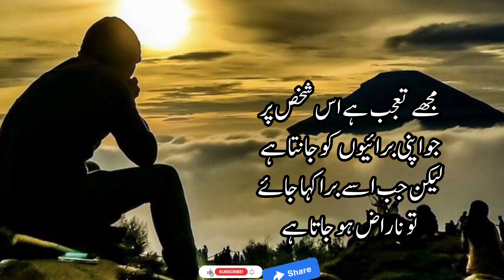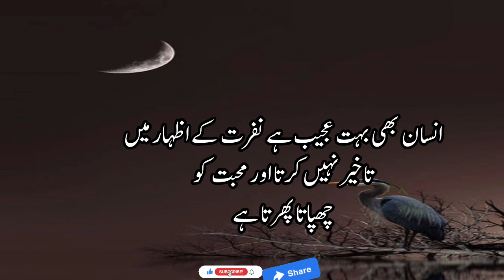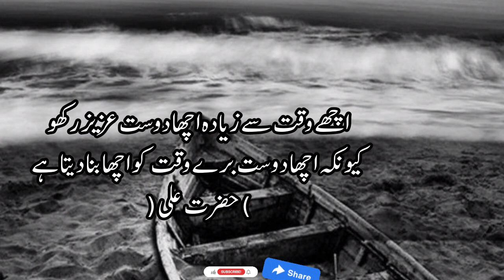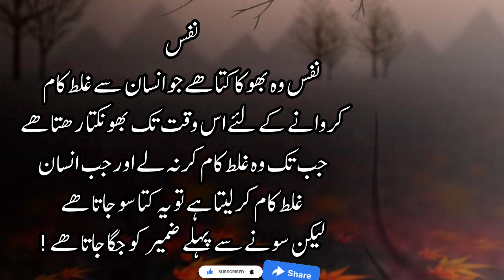Insan ki tarakki mein bahut mehnat hote hai || Urdu poetry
Insan ki tarakki mein bahut mehnat hote hai|| Urdu poetry || urduquotes # sad

BestLife Quotesin Urdu
Sadlife Quotesin Urdu
BestLifeQuotes In Urdu
Sadlife Quotesin Urdu
BestLifeQuotes In Urdu
SadlifeQuotesin Urdu
BestLifeQuotes In Urdu
Sadlife Quotesin Urdu
BestQuotes About Lif
Sad LifeQuotesin Urdu
BestLife Quotesinurdu
Urdu
Lifeln Urdu:
BestLifeQuotes In Urdu

urdu poetry
urdu poetry on life
urdu quotes on teachers
urdu quotes about life
urdu quotes about husband wife
relation
urdu quotes about life statu
urdu quotes about parents
urdu quotes about mother
urdu quotes about success
urdu quotes about love mohabbat ishq pyar
urdu quotes tere bin
urdu quotes aurat
urdu quotes heart
touching
motivational quotes
quotes